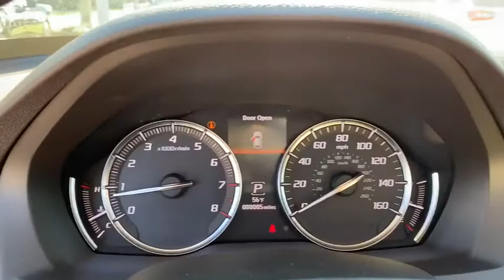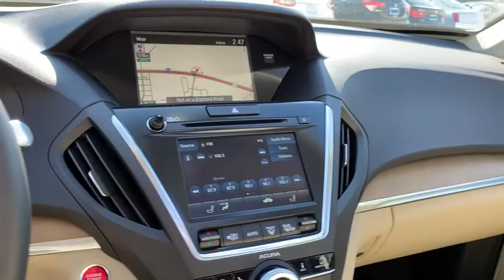2020 Acura MDX Jacksonville, Orange Park, St Augustine, Daytona, Gainesville, FL LL005349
New 2020 Acura MDX available in Jacksonville, Florida at Duval Acura. Servicing the Orange Park, St Augustine, Daytona, Gainesville, Area.
2020 Acura MDX w/Advance Pkg - Stock#: LL005349 - VIN#: 5J8YD3H80LL005349

Duval Acura
11225 Atlantic Blvd

This 2020 Acura MDX Advance in Platinum White features: FWD Factory MSRP: $57145Prices are plus tax tag title $198 Electronic Filing Fee and dealer pre-delivery service fee in the amount of $899 which charge represents cost and profit to the dealer for items such as cleaning inspecting and adjusting new and used vehicles and preparing documents related to the sale.